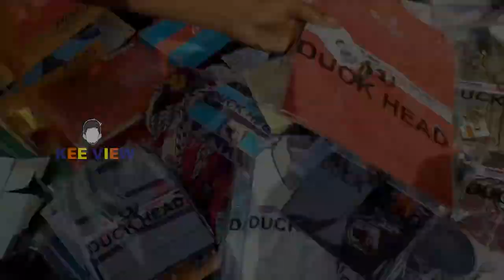Pallavaram Friday Market / Latest Update / Pets / Furnitures / Electronics / Cheap Price/Full Review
Pallavaram Santhai Friday Market
Address: Arumalai Chavadi, Pallavaram, Chennai, Tamil Nadu 600043